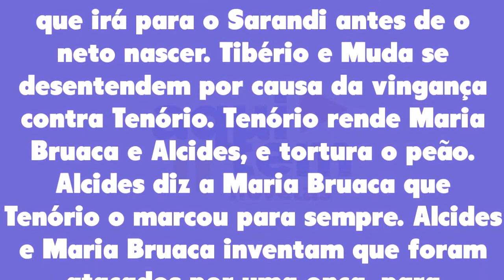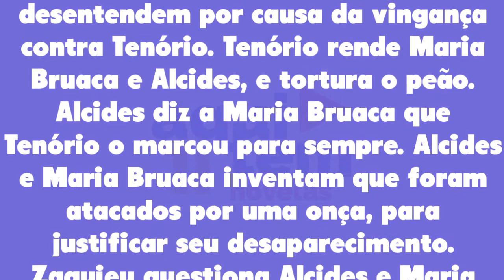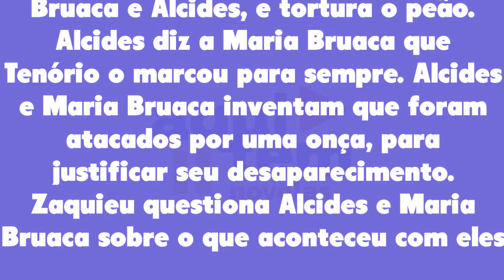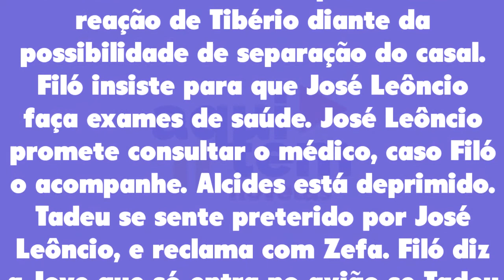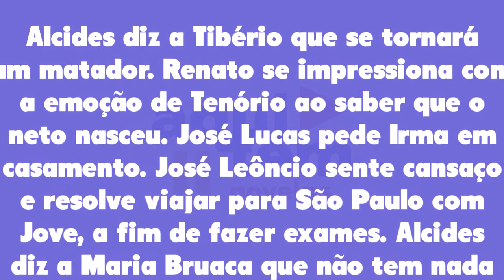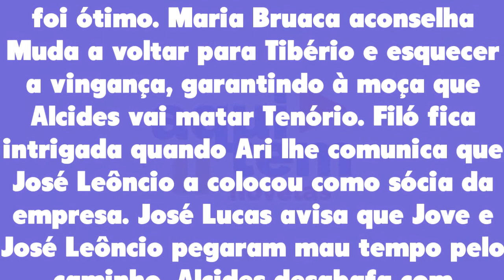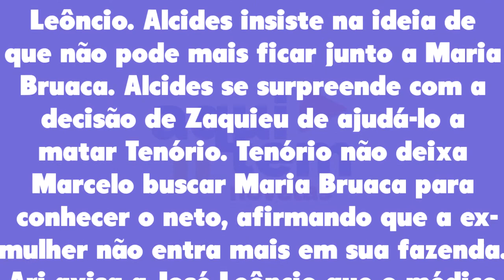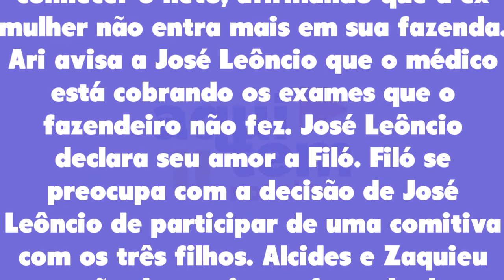Resumo Semanal: Pantanal 26/09/22 a 01/10/22 - [Capítulo 157, 158, 159, 160, 161 e 162]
Resumo Semanal Pantanal de 26 a 01 de outubro de 2022 - Capítulo 157 ao 162